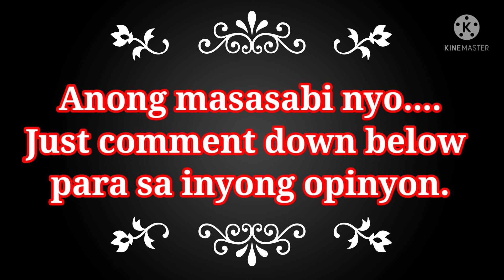PAU FAJARDO TULUYAN NG NAKA MOVE ON KAY SCOTTIE THOMPSON. | Her shes vlog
All about Adventure in life.